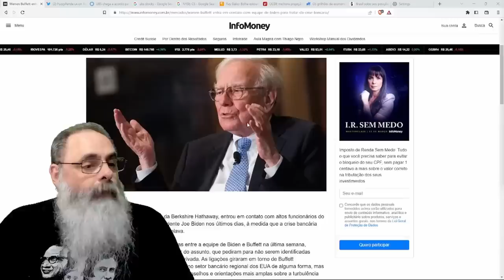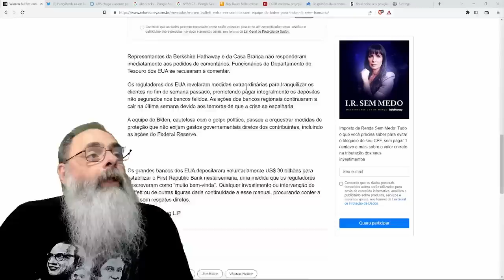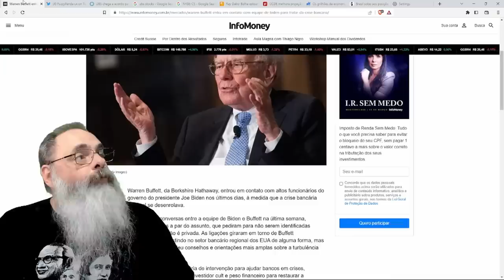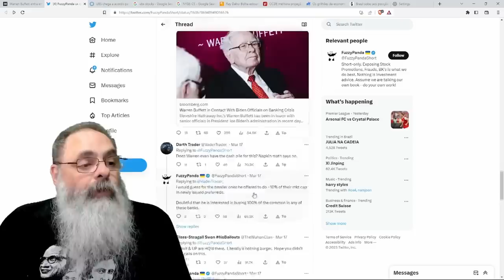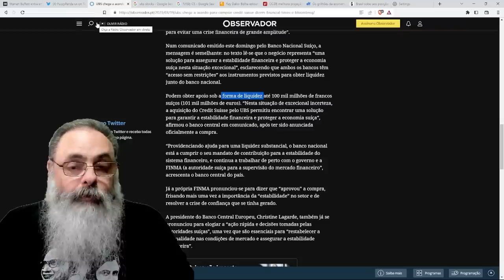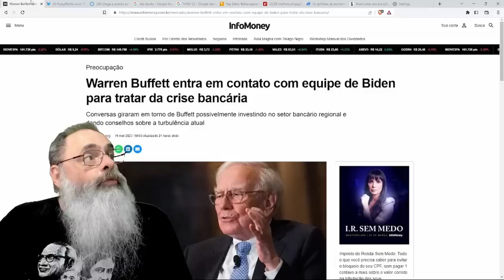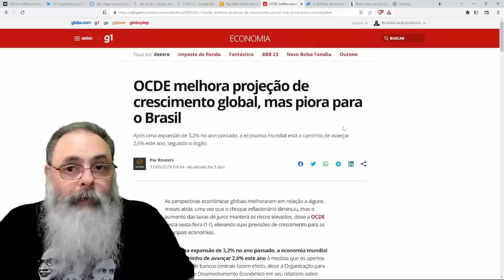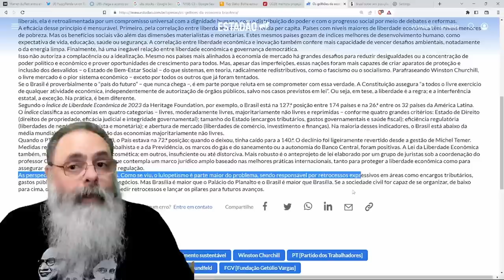WARREN BUFFET conversa com BIDEN e se REÚNE com DEZENAS de BANCOS REGIONAIS para RESOLVER CRISE